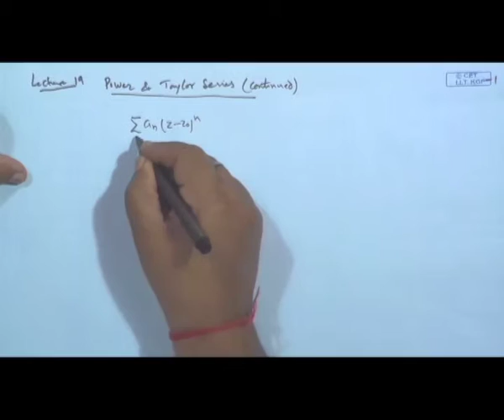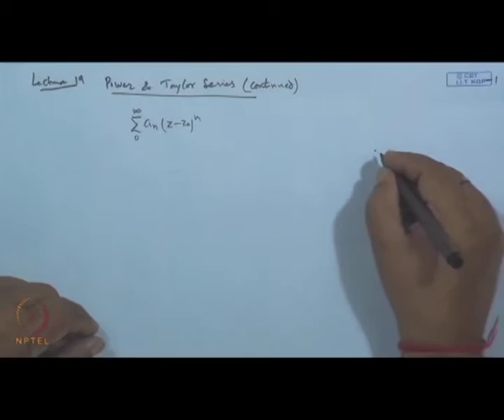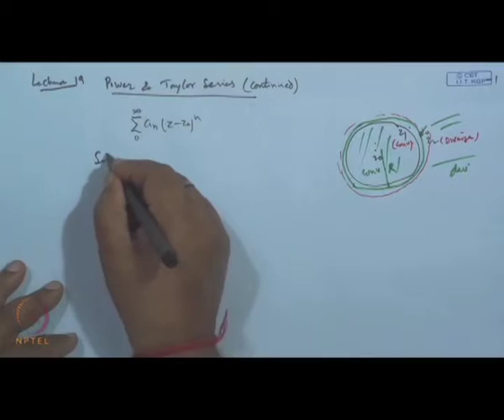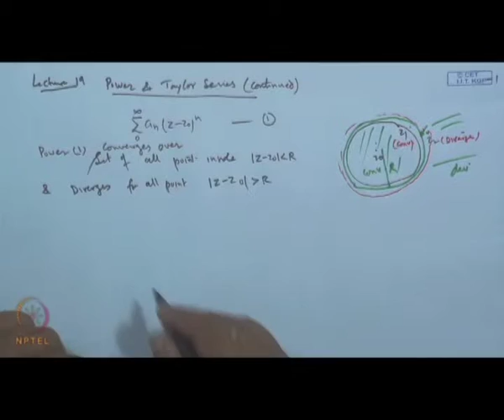Power and Taylor Series of Complex Numbers (Contd.)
Course Name:-Advanced Engineering Mathematics
Subject:-Mathematics